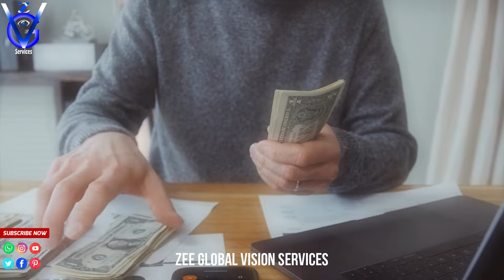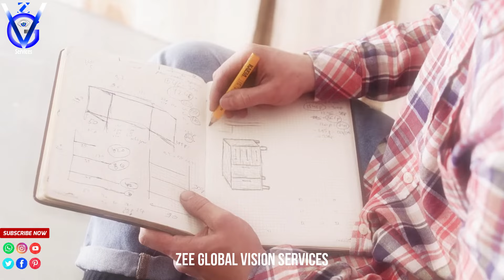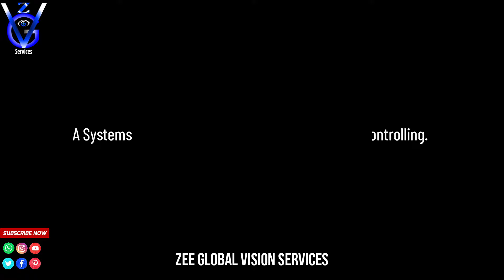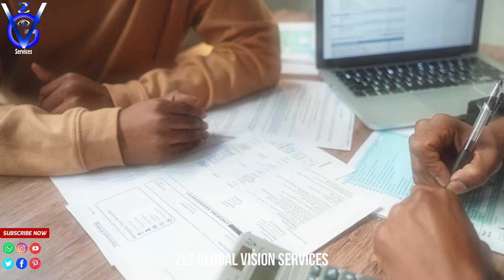Construction Business Secrets Nobody Tells You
Construction Business is An Important Profession all over the World, Many Businesses and Professionals Still Seeking Innovations in Construction Industry. This Video will Give you 13 Facts How To Manage Construction Business ♦ Business Management ♦ Construction Management ♦ Business Development ♦

Don't Forget to Leave comments in the Comment Section and Share your Opinions & Experience with the Community.

CHAPTERS
0:29 INTRODUCTION
0:58 DEVELOP A SOLID BUSINESS PLAN
1:49 UNDERSTAND THE INDUSTRY REGULATIONS
2:40 FINANCIAL MANAGEMENT AND BUDGETING
3:25 BUILDING A STRONG TEAM
4:17 EFFECTIVE PROJECT MANAGEMENT
5:09 MARKETING AND BUSINESS DEVELOPMENT
6:00 QUALITY CONTROL AND ASSURANCE
6:53 HEALTH AND SAFETY MANAGEMENT
7:44 TECHNOLOGY INTEGRATION
8:29 CLIENT RELATIONSHIP MANAGEMENT
9:20 SUSTAINABILITY PRACTICES
10:12 NETWORKING AND INDUSTRY INVOLVEMENT
11:04 CONTINUOUS IMPROVEMENT AND ADAPTIBILITY
11:52 SUMMARY

Playlist Links ▼

By doing so, you'll be helping us reach a wider audience and grow our community. Not only that, but liking and sharing our videos also helps boost our channel's visibility and search rankings, which allows us to continue creating high-quality content for you.

Our Channel is Providing Educational videos, Informative Videos, Health Related Videos, Travel Videos and Many More Interesting Videos.
Make this Youtube Channel Viral Globally and Spread Interesting & Informative Knowledge.